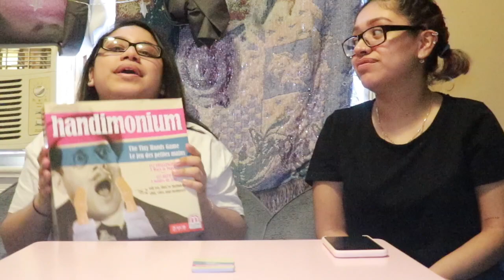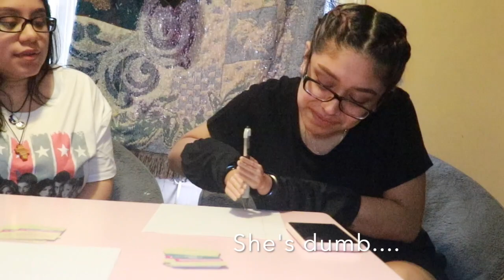The Tiny Hands Challenge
We are BACK with another challenge. The TINY HANDS CHALLENGE!!! Watch me and Nena go head to head again.

- Tell BlackRock CEO Larry Fink: stop funding the NYPD's attacks on protesters!

Protest:
- Five things to know if you’re going out to protest in New York City
- How do you protest while staying physically distant? We asked an expert. Here are some pointers on staying safe while taking a stand against injustice
- Follow @signsforblm on Instagram to help make signs from your home to protesters

When You’re Done: Educate Yourself. This Doesn’t Go Away Once The Topic Isn’t, “Trending."

Also, if you support us support the blacklivesmatter movement. Let's keep on bringing REAL change and positivity together :D !!!